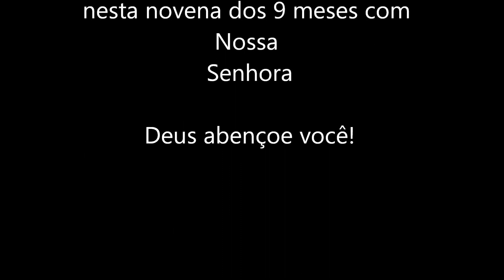Novena 9 meses com Maria #66 - 29/05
Salve Maria!

29 de maio
Habite eu sempre em vosso tabernáculo, e me abrigue à sombra de vossas asas!
(Salmo 60,5)
O sol hoje está muito quente. Na região em que estamos caminhando quase não
há lugar para parar e descansar. Sinto que meus pés estão inchados e com algumas
bolhas. Mas não reclamo. Enquanto caminhávamos, recitávamos alguns salmos
que sabemos de memória. A oração nos fortalece e isso faz com que não
esmoreçamos. Apesar do cansaço, já chegamos à região da Judeia. Não
encontramos nenhuma gruta, por isso, ao entardecer, José fez uma cabana com
alguns panos para nos proteger do frio da noite.
Diante da dificuldade podemos ter duas atitudes: sentar e desistir ou levantar os
olhos e seguir.
A mais fácil nunca será a que nos realizará.